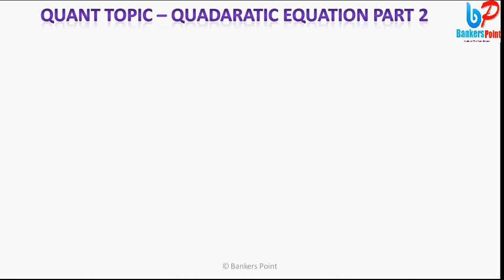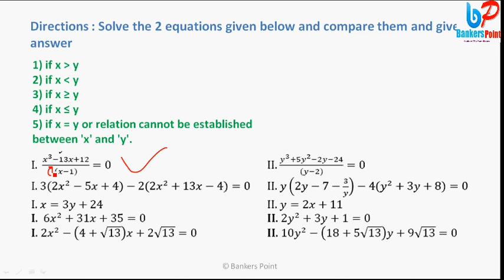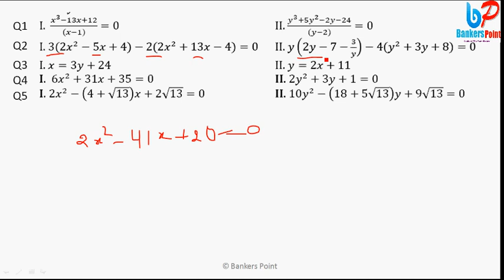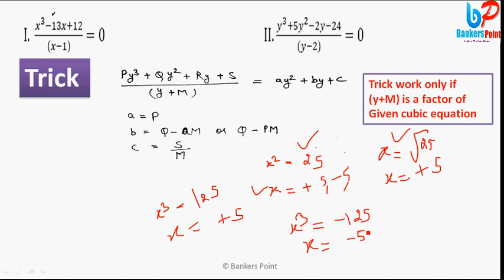Quadratic Equations for bank exam Tricks shortcuts Part 2 | IBPS PO | Clerk | RRB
Aptitude Shortcut methods and tricks to Solve Quadratic Equations were given in this video. This video is very helpful for those who are preparing for Bank IBPS SBI PO/Clerk  RRB and all other competitive .